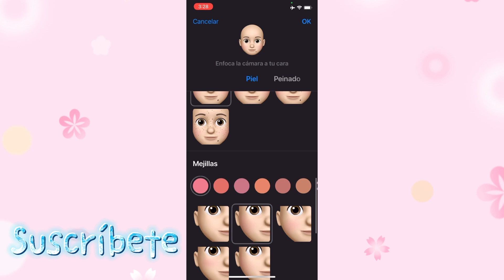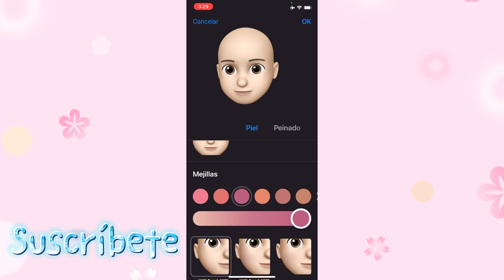Karina y marina